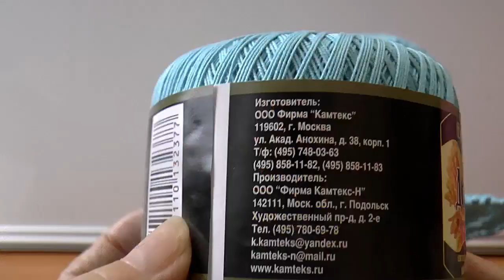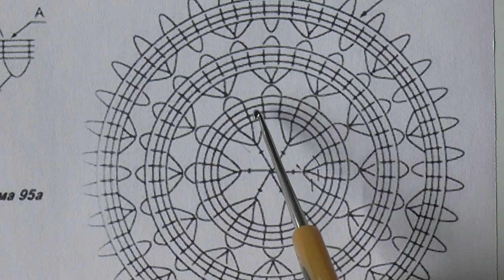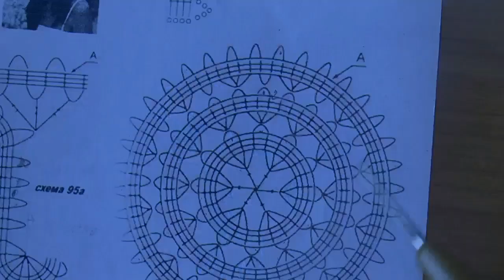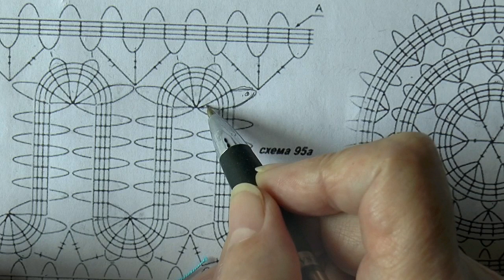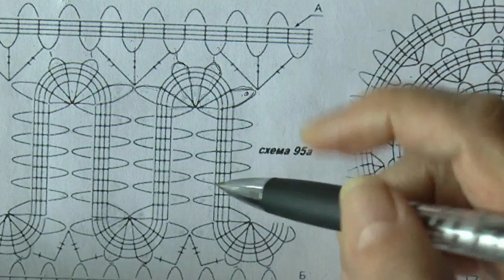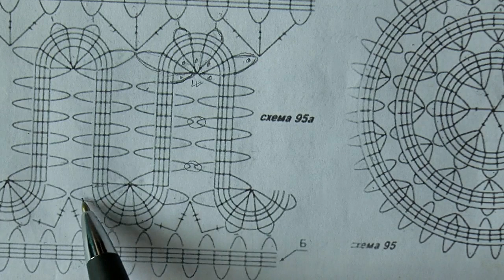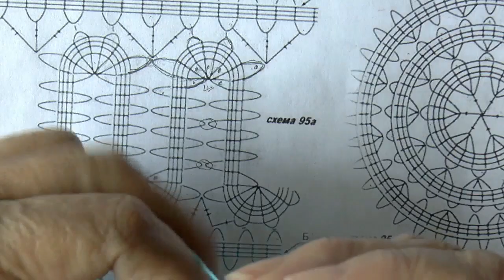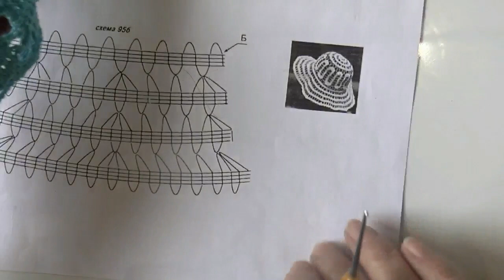Шляпка брюггским кружевом крючком. Часть 1.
Легкая летняя голубая шляпка с полями связана крючком 1,5 мм из пряжи Денди, 100% мерсеризованный хлопок, в 50 граммах 330 м, с использованием ригелина для полей. Розовая шляпка связана крючком 1,5 мм из пряжи YarnArt CAMELLIA, 70% полиэстер, 30% металлик, в 20 граммах 190 м. Шляпки связаны в технике брюггского кружева.  Голубая шляпка связана крючком на окружность головы 37 см, а розовая шляпка - на окружность головы 45 см. Ригелин (POLYESTER BONING) можно купить в магазинах галантерея, ткани, ателье по пошиву одежды или на сайтах Алиэкспресс и Ебей. Конечно при вязании можно использовать свои идеи.

Ажурная летняя шляпа с широкими полями убережет голову от назойливого солнца, добавит Вашему образу нежности и женственности. Вязаные шляпы могут быть совершенно разными - с большими, маленькими полями, ажурами или сплошным узором. Также стоит обратить внимание на вид пряжи. Часто летние шляпы крючком вяжут из хлопковых и льняных ниток. Они отлично держат форму. К тому же их легко крахмалить. Эта обработка позволяет сделать края более жесткими. Лучше всего использовать нитки средней толщины.

Шляпка с полями должна быть в нашем гардеробе. Она придает романтизм и обращает на нас внимание со стороны окружающих. И почему же не связать такую красоту по подробному мастер классу.